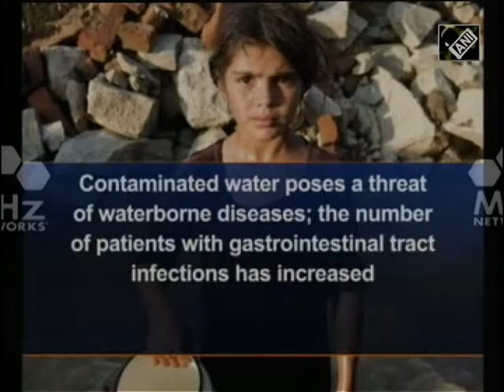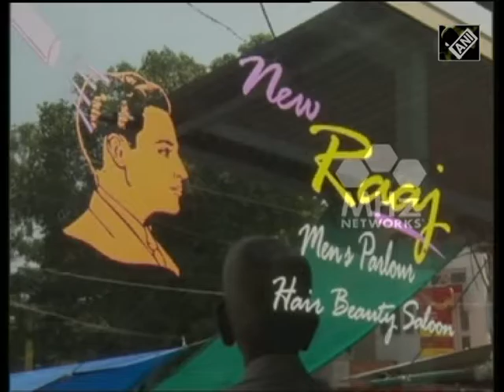Oct 25, 2016 - South Asia Newsline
- At least 60 killed in twin suicide attacks on police academy in Pakistan’s Quetta city
- Carnival showcasing tribal culture across India kicks off in New Delhi
- And…Schools in border areas of Indian Kashmir shut down after fresh firing